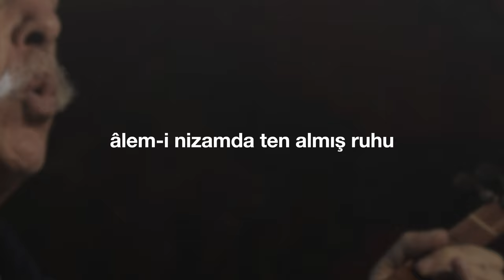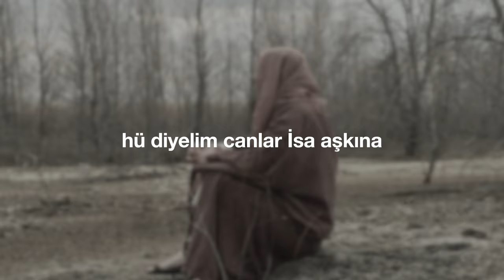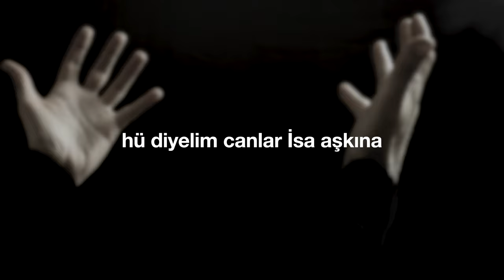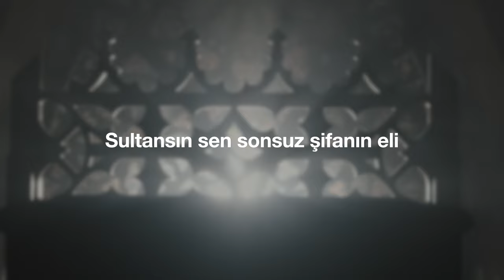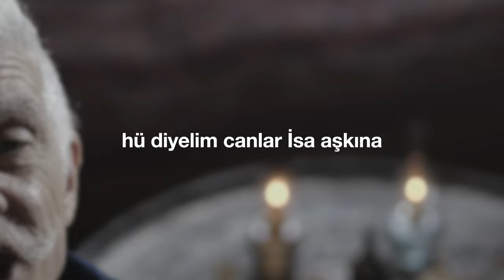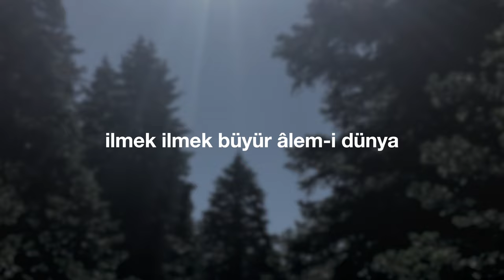"Dem Bu Demdir İsa Meryem'in Oğlu" (Cem Kervan) Klibi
Yeni albümüm "Nefret Etmeyiz Erenler" çıktı! Bütün dijital platformlarda (Spotify, Apple Music, Tidal, iTunes, Amazon Music, YouTube Music vb.) Bunu kutlamak için bu klibi hazırladım. Söz ve müzik anonim, ben derleyip notaya aldım. İnşallah seversiniz. İyi seyirler!

"Dem Bu Demdir İsa Meryem'in Oğlu"
Cem Kervan, Bağ Müzik Yapım
Derleyen ve Notaya Alan: Cem Kervan

Sazlar: Serhat Doğan
Kaval: Veli Kenan Şimşek
Perküsyon: Haydar Demir
Erbane: Charles Vincent
Geri Vokaller: Meliha Bilgili, Gülseren Yılmaz

Cebrail’in müjdesi günesin nuru
Alemi nizamda ten almış ruhu
Hakk’ın armağanı Meryem’in oğlu
Hü diyelim canlar İsa aşkına

Doğduğun gün alem ışıkla doldu
Seni duyan her can aşk ile coştu
Sevinç gönüllere misafir oldu
İsa Mesih özde sevginin yolu

Senin tahtın görünenin ötesi
Sultansın sen sonsuz şifanın eli
Sevgiyle bezenmiş canlar ereni
Halkın peygamberi Mesih güzeli

Yollar sana varır denizler sana
Dağlar mesken olur gönül narına
Nefesin muhabbet sözün şanına
İlmek ilmek büyür alemi dünya